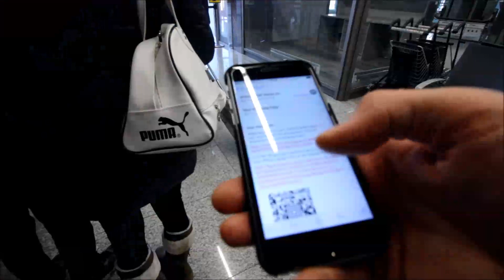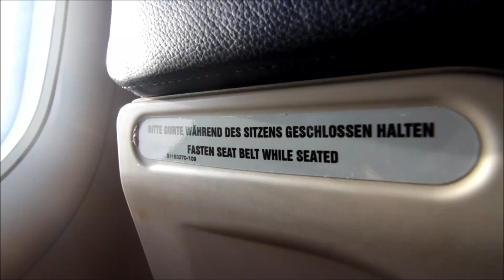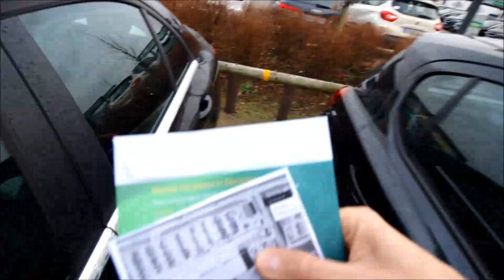Najmniejszy pokój hotelowy świata